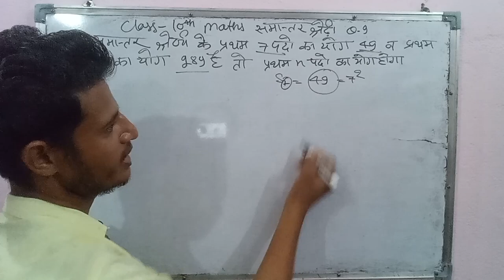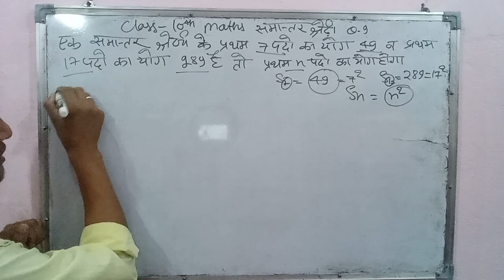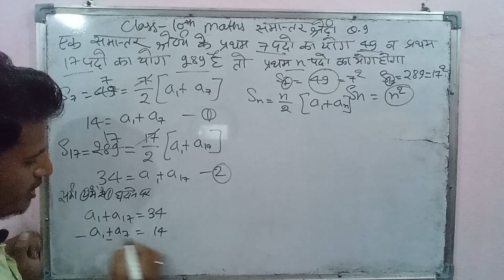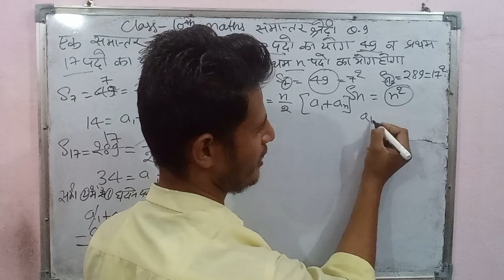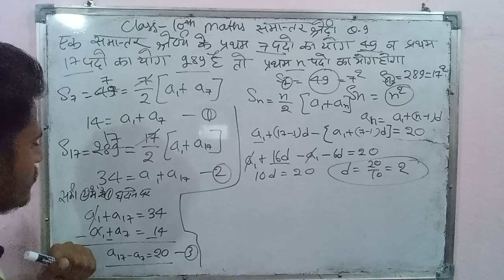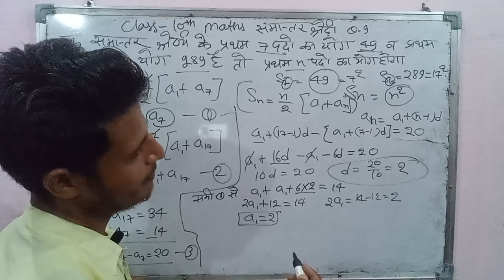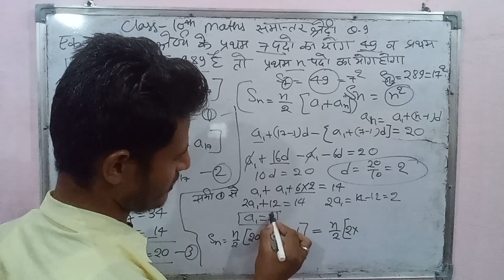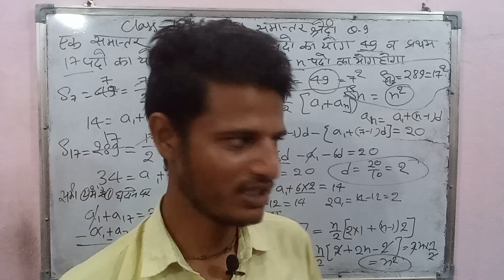class 10 maths chapter 5.3 q 9 full solution || maths solution class 10th || ncert maths solution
"Desi Maths Wallah" Channel Description:

Welcome to "Desi Maths Wallah," a vibrant platform where mathematics meets Desi flair to create a truly exceptional learning experience. With a harmonious blend of mathematical concepts, problem-solving strategies, and cultural insights, our channel takes you on an educational journey like no other. As you step into the world of Desi Maths Wallah, you're not just diving into mathematics; you're immersing yourself in a rich tapestry of knowledge and connection.

In a world where math often seems distant and daunting, "Desi Maths Wallah" stands as a bridge that closes the gap between mathematical theory and real-world relevance. We are more than just a channel; we're a community united by our love for mathematics, our appreciation for Desi culture, and our shared quest for learning.

🌐 **Our Unique Approach:**
"Desi Maths Wallah" isn't your ordinary math channel. We infuse every video with a touch of Desi charm, drawing inspiration from the vibrant cultures of the Indian subcontinent. We believe that mathematics transcends borders, and by weaving in cultural references and anecdotes, we make complex concepts relatable and accessible to learners of all ages.

📚 **Discover the Beauty of Math:**
From arithmetic to advanced calculus, we're here to guide you through the intricacies of mathematics. Our videos are carefully crafted to break down complex topics into bite-sized explanations, allowing you to grasp even the most challenging concepts with confidence.

💡 **Problem-Solving for the Real World:**
Mathematics isn't just about numbers on paper; it's a tool for solving real-world problems. At "Desi Maths Wallah," we emphasize the practical applications of math, illustrating how mathematical thinking can enrich your everyday life, from budgeting to decision-making.

🎓 **A Learning Oasis for All:**
Whether you're a student looking to ace your exams, a lifelong learner hungry for knowledge, or someone who's always been intrigued by math, our channel has something for you. We cater to learners at all levels, providing a diverse range of content that accommodates varying degrees of familiarity with mathematics.

🔍 **Engaging and Interactive:**
Learning should be an interactive and enjoyable experience. That's why we incorporate quizzes, challenges, and interactive elements into our videos. We encourage you to actively participate, test your knowledge, and reinforce your understanding as you progress through our content.

🤝 **Join the Desi Maths Wallah Community:**
Engage with fellow learners, share your insights, and participate in thought-provoking discussions that enhance your understanding of mathematical concepts.

We're excited to have you on board as we redefine the way mathematics is learned and appreciated.

Elevate your understanding of math, embrace your Desi roots, and embark on a journey of knowledge and discovery with "Desi Maths Wallah."